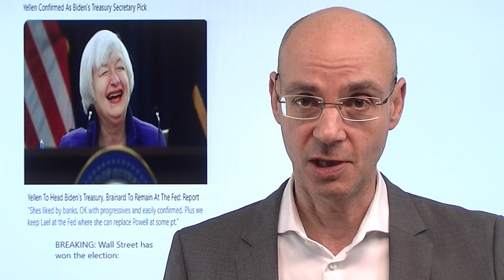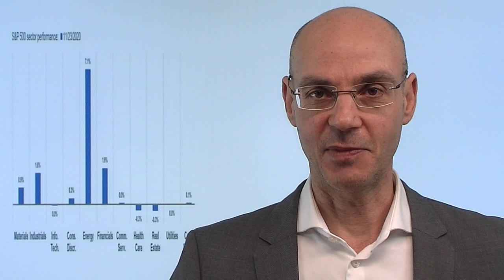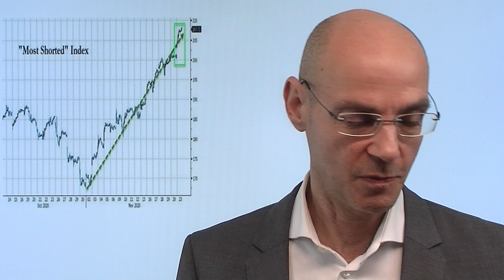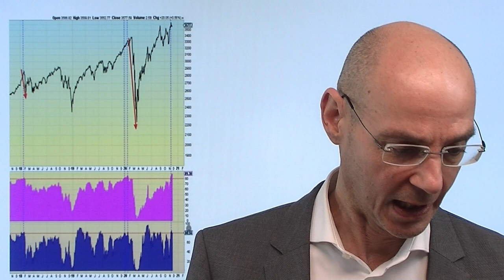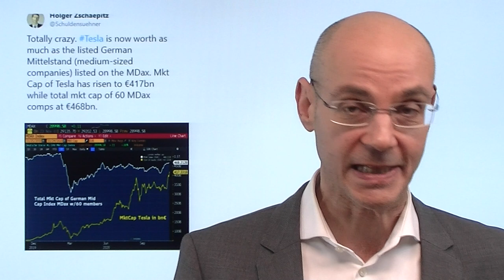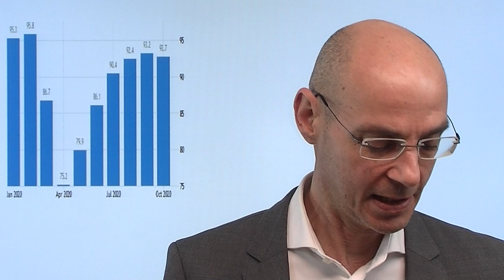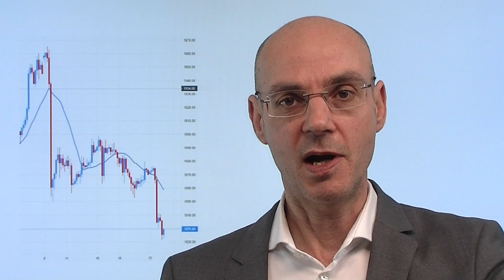Trumps Niederlage, Sieg der Wall Street! Videoausblick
Die Aktienmärkte heute mit einem neuen Sprung nach oben, nachdem Donald Trump endlich den Macht-Übergabeprozess an Joe Biden zulässt. Damit gesteht der scheidende US-Präsident faktisch seine Niederlage ein, auch wenn er verbal weiter das Gegenteil behauptet - und damit den Nährboden für eine Art "Dolchstoßlegende" in den USA begründet: die Wahl sei gestohlen, eigentlich sei Trump der legitime US-Präsident. Das wird in Zukunft noch schwere Probleme mit sich bringen in den USA (bis hin zu einer Art "Rechtsterrorismus"). Die Wall Street hingegen bekommt mit Janet Yellen eine neue US-Finanzministerin, die nicht weh tun wird (anders als das bei Elizabeth Warren der Fall gewesen wäre). Die Aktienmärkte haben Trump nun endgültig abgeschrieben..